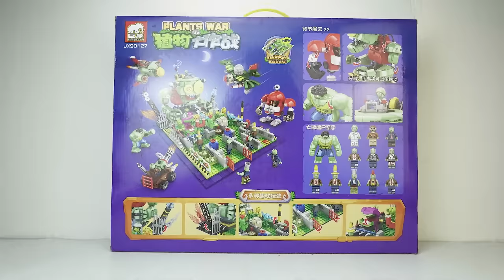Lego Plants vs Zombies Fighting Final Boss Brick Set (big maze)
Brand: JX
NO.: 90127
Name: Plants vs Zombies Fighting Final Boss
PCS: 2284+